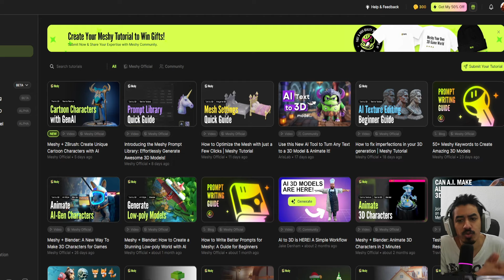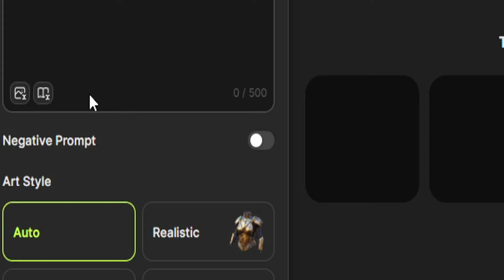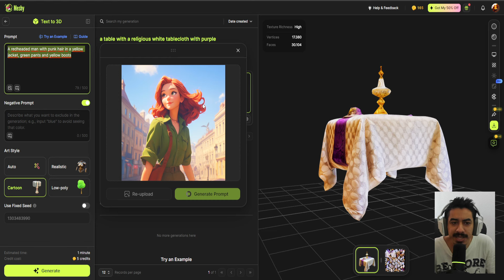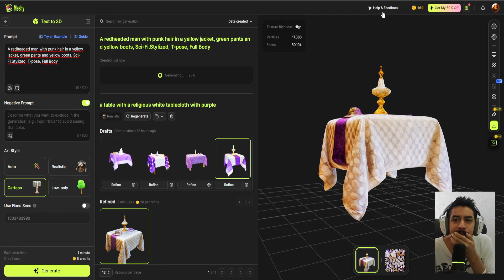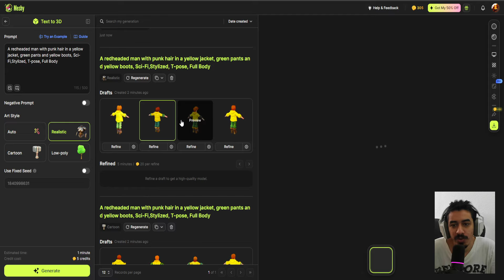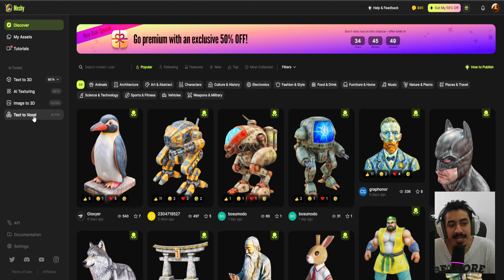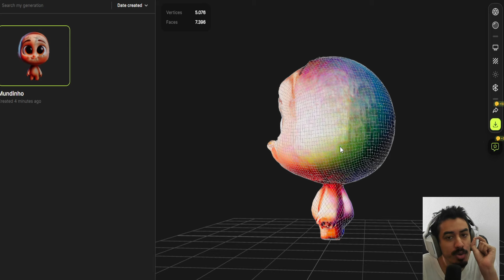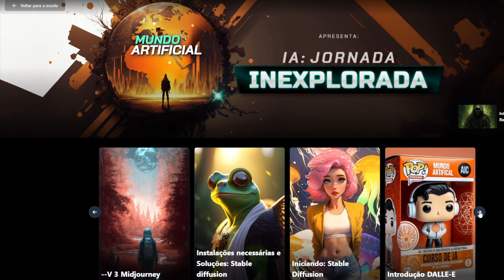IA Mágica! De Esboço a Personagem 3D utilizável e Texturizado em Segundos! Meshy AI.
Mais informações sobre o curso em nosso site!

Com Meshy você consegue estar criando personagens 3D e seus objetos que podem ser utilizados em jogos, animações, comerciais, enfim! Muita coisa Util.